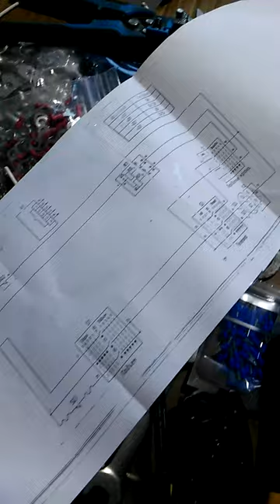Кабина козловой кран 12.5 т